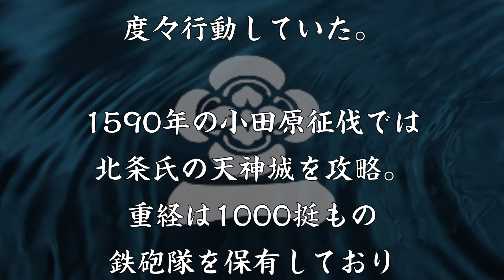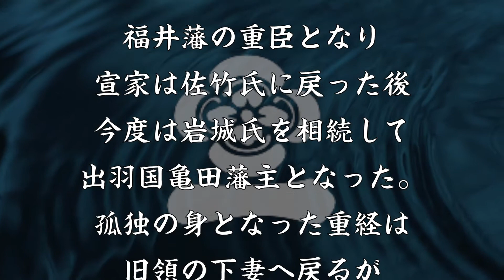多賀谷重経 多賀谷氏没落の原因を作ったといわれる結城四天王の一人